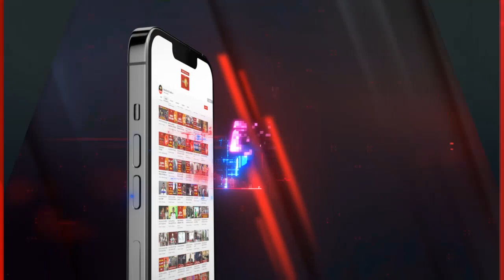දේශීය ආදායම් බදු සංශෝධනයට එරෙහිව ශ්‍රේෂ්ඨාධිකරණයට පෙත්සමක්